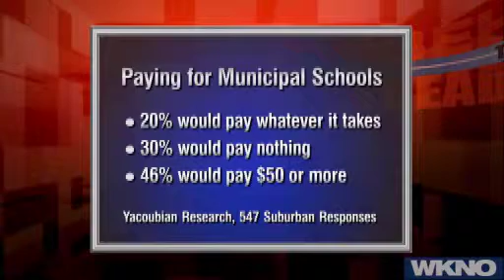Behind the Headlines - March 30, 2012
This week (March 30), the Behind the Headlines panel questions whether the State Legislature will lift a 14-year-old ban on new municipal school districts. Plus, the Beale Street redevelopment project starts to show some tangible results, and Operation Safe Community is credited for a 24 percent drop in violent crime in Memphis and Shelby County.